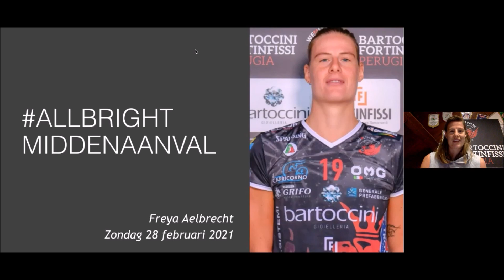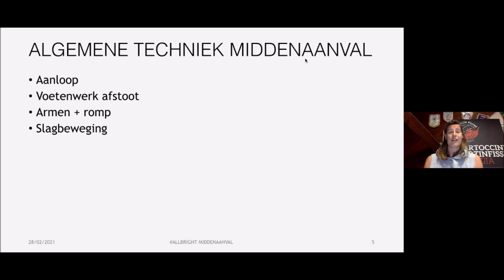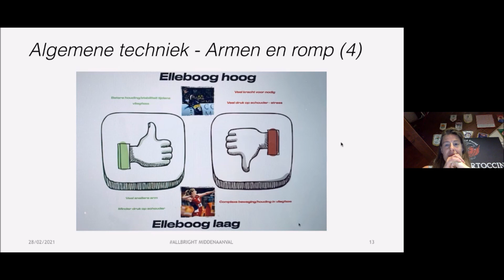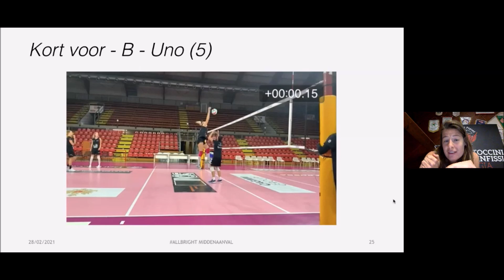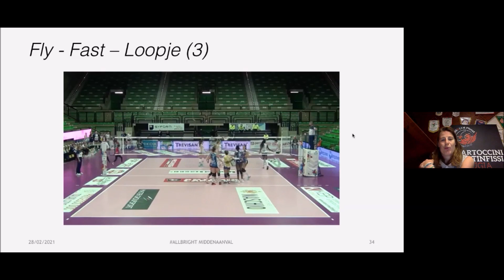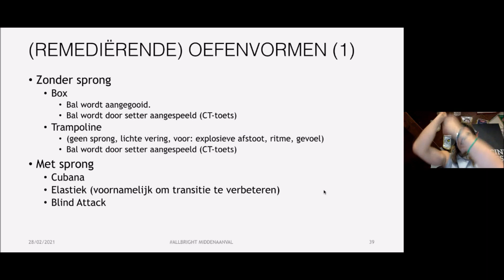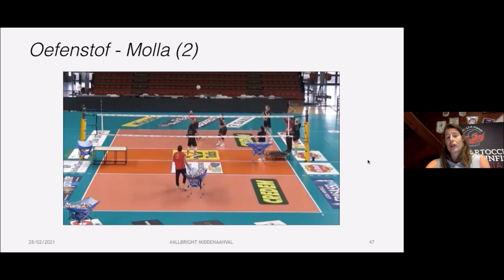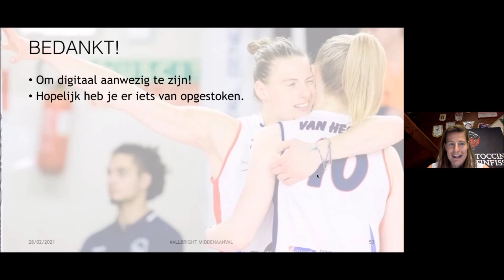Webinar AllBright Middenaanval Freya Aelbrecht 280221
De Webinar van Freya Aelbrecht over middenaaval kan je hier integraal bekijken.